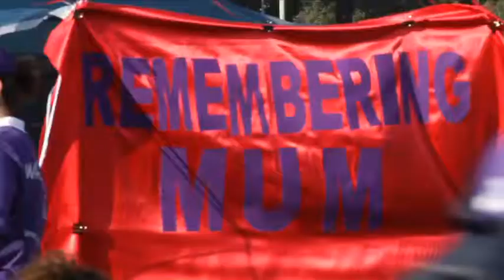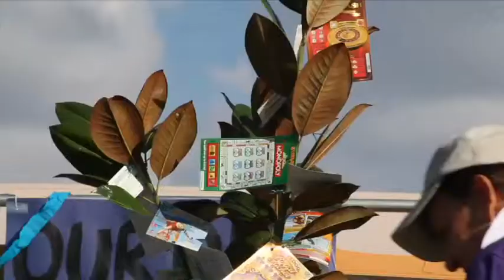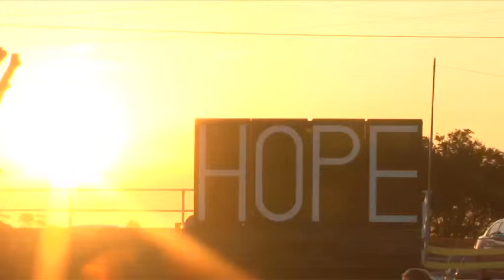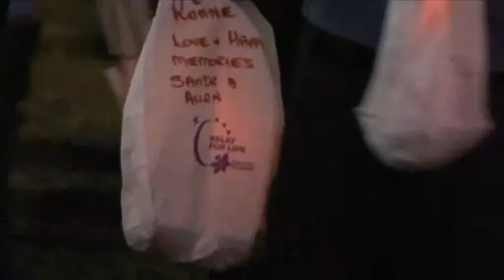Cancer Council - Hills Relay for Life 2010 Highlights.mp4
This video was shot by myself and my partner, Erin on Canon 5D and Sony Z7 across a 24 hour period - as a highlights montage package to assist with raising money for Cancer Council NSW.

Thanks goes to International Productions for the facilities for editing and sponsoring the event.

A Big Big thanks also to Andrew "Ringo" Ringland for the loan of his fantastic Canon 5D camera for the cause.